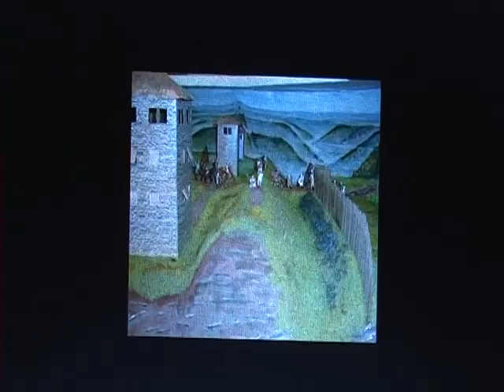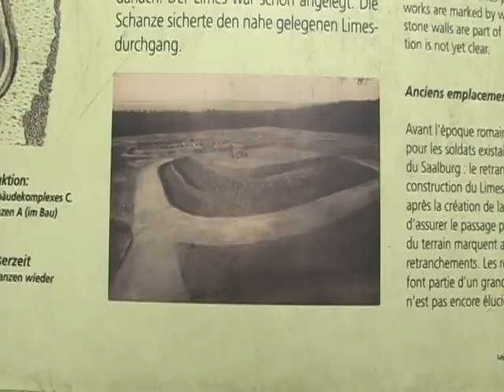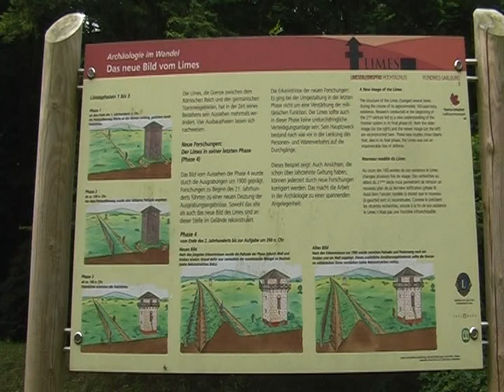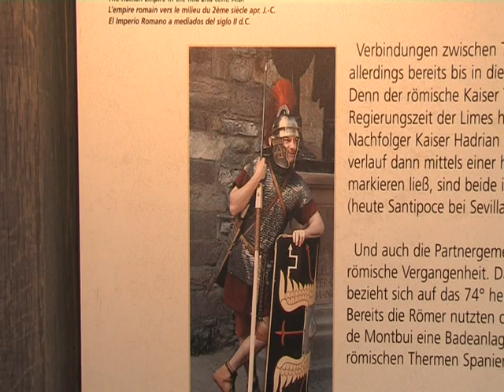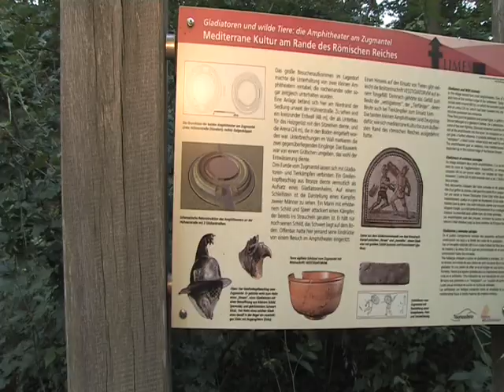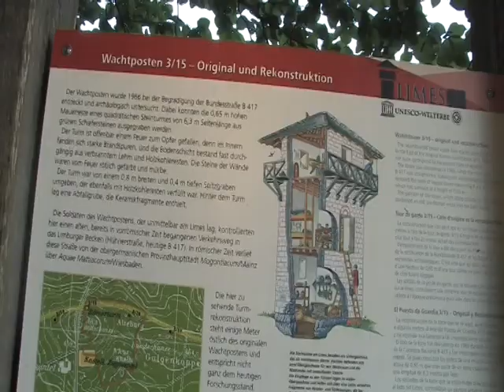Limes Germanicus: bei Saalburg und Zugmantel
Short docu.From our series of historic landscapes and towns. filmTValf production 2012, preliminary version, a pre-production.